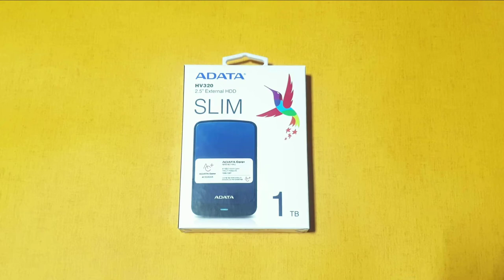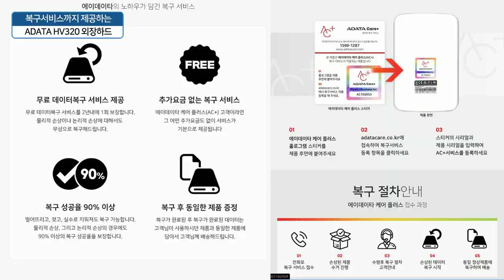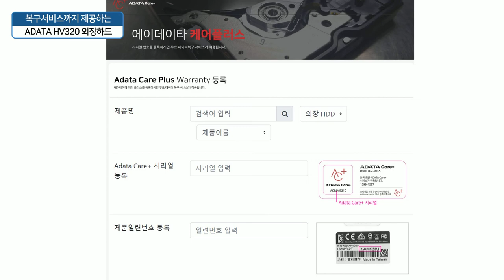단돈 5만원으로 외장하드와 무료 복구서비스까지 제공하는 ADATA HV320 외장하드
평소 사용하다가 실수로 떨어트리거나 데이터를 삭제시, 중요한 데이터가 있음에도 복구를 하기란 사실 일반적으로 힘들거든요. 복구를 위해 전문업체를 찾아가면 기본 20~100만원까지 터무니 없는 가격을 듣고 포기하게 되는데요.

오늘은 외장하드이자 무료로 복구서비스 혜택을 누릴수 있는 ADATA HV320 슬림 외장하드를 소개해보도록 하겠습니다.

슬림한 사이즈로 들고 다니기도 편하며, USB3.0 을 지원으로 읽기 속도는 평균 115mb/s, 최대 125mb/s 보여주었습니다.
쓰기 속도로 평균 120mb/s 수치를 나타냈으며, 최고 속도로 127mb/s 까지 찍는 모습이였는데요.

전원 연결시에는 BLUE LED가 나타나며, 데이터 읽기/쓰기시 BLUE LED가 점등되구요.

충격으로 인한 발생시 외장하드의 RED LED 가 표시됩니다. 이어서 외장하드내에 디스크 오류 및 불량섹터가 발생시에는 RED LED가 점등 된다고 합니다.

무료로 제공되는 데이터 복구 서비스는 2년내에 1회를 제공되며 물리적/논리적 손상에 대해 무상으로 복구하는데요. 일명 뻑난 하드처럼 충격으로 외장하드가 읽히지 않거나, 연결한뒤 중요한 데이터가 사라진것을 복구해줄수 있다는것입니다. ​

떨어트리거나 실수로 자료를 지워졌다 하더라도 복구 가능하며 90% 이상의 복구 성공률을 보장되며, 복구 완료시에는 사용했던 제품과 동일한 제품에 담아서 집으로 배송까지 한다고 하니 외장하드 구매한것만으로 몇십만원은 세이브 할수 있겟네요.